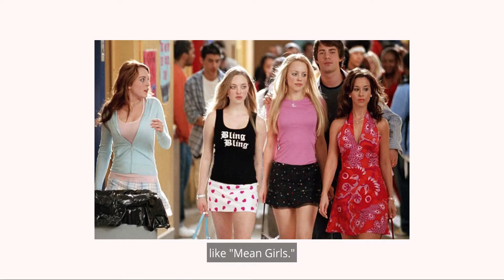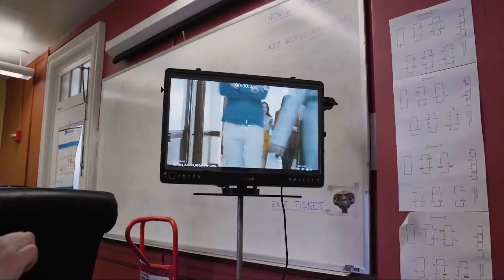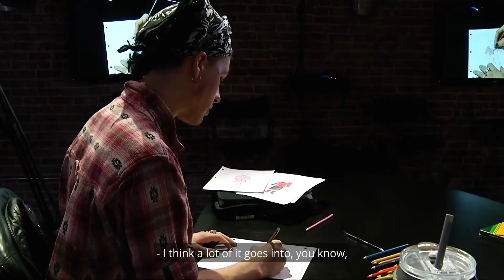Making of Capitol Barbie: Behind the Scenes Featurette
Hear from the cast, crew and creators about the making of Capitol Barbie. Behind the scenes look at the story, casting, wardrobe and production of Capitol Barbie, a groundbreaking series that follows political story arcs in an honest and striking look through the eyes of an ambitious translatina that begins working for an egoistic Congresswoman determined to become the First Female Latina President.

Featuring Writer/ Director/Executive Producer Riley Del Rey,  Art Director and Writer Violet Martinez, Cast members Jeanette Aguilar Harris,  Benjamin Acosta, Ivan Hernandez, Elese Jones, Paris Jones, Joelle Yan.

Edited by Keziah Anderson, Directed and Producer by Riley Del Rey and Violet Martinez

Key Moments:
01:06 The "Story"
02:01 Writer/Producer Violet Jada
03:33 The "Talent"
04:20 Split Screen Audition vs Scene
05:30 Jeanette Aguilar Harris "The Congresswoman"
08:52 The "Wardrobe" with Costume Designer Adam Chavez
10:18 Violet Jada on Character's personality and wardrobe
12:08 Facing Covid and Director Riley DEL REY on the Red Carpet

Runtime 13 minutes. English Closed Captioning